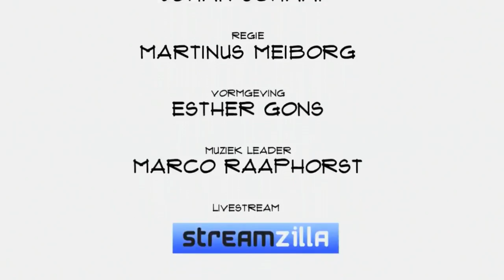Wessel van Paassen (Green Simplicity): "Op zoek naar de meest effectieve groei"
Je zou het niet zeggen, maar in zonlicht zitten diverse kleuren licht verstopt. Door die kleuren te isoleren en te vertalen naar LED licht kun je de groei van planten beïnvloeden. Wessel van Paassen, eigenaar van Green Simplicity, vertelt in Top Names over licht, smaak de wet van de remmende voorsprong en de kansen voor de toekomst.